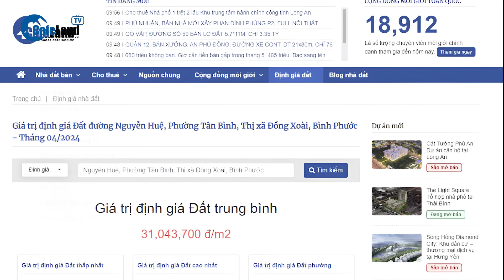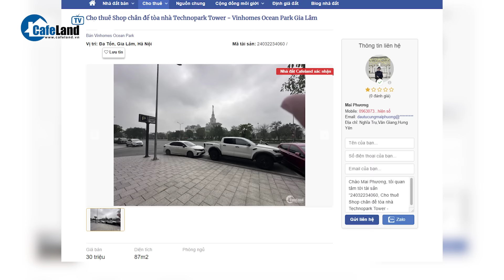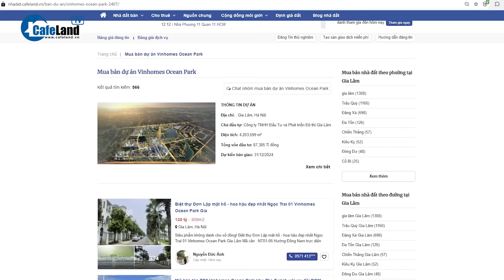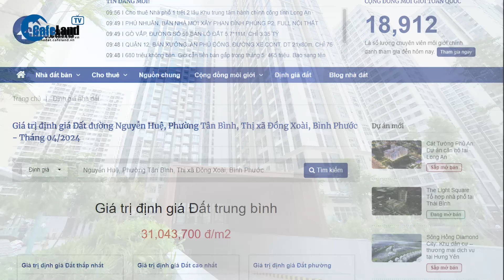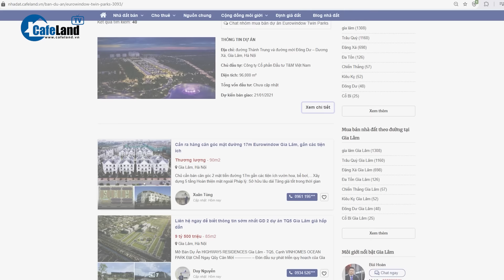Sau “CƠN SỐT” lên quận, thị trường nhà đất Gia Lâm ở Hà Nội hiện ra sao? | CafeLand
Xem thêm thông tin liên quan đến bất động sản Gia Lâm, Hà Nội:

Cuối tháng 9/2023.
HĐND Thành phố Hà Nội nhất trí chủ trương thành lập quận Gia Lâm trên cơ sở nguyên trạng diện tích tự nhiên là hơn 116 km2, quy mô dân số hơn 300.000 người và thành lập 16 phường trên cơ sở 22 xã, thị trấn của huyện Gia Lâm.
Từ sau khi có chủ trương thành lập quận, thị trường nhà đất huyện Gia Lâm có nhiều động lực để phát triển.
Đến thời điểm hiện tại, Thị trường nhà đất huyện Gia Lâm đang ra sao?
Giá bán bất động sản tại khu vực này như thế nào?
Đây chắc hẳn là câu hỏi đang nhận được nhiều sự quan tâm của quý khán giả của kênh Cafeland TV cũng như những nhà đầu tư đang có ý định xuống tiền tại khu vực này?
Nào còn chần chờ gì nữa. Hãy cùng chúng tôi dạo 1 vòng thị trường nhà đất huyện Gia Lâm để tìm hiểu nhé.